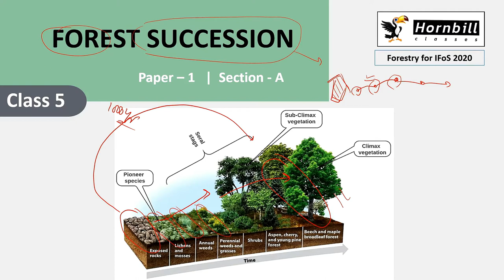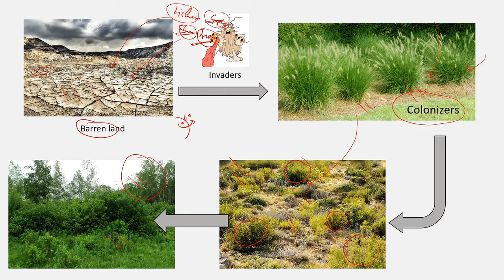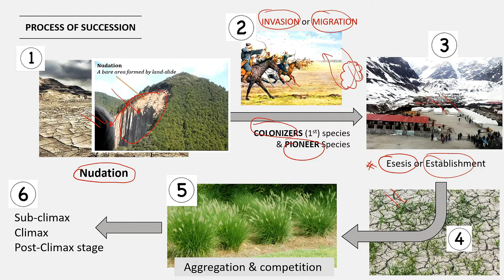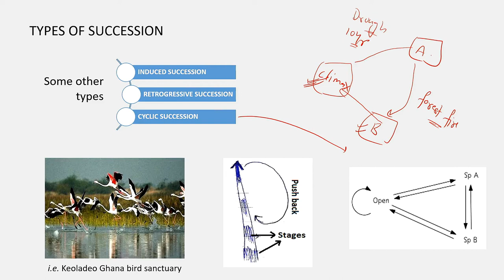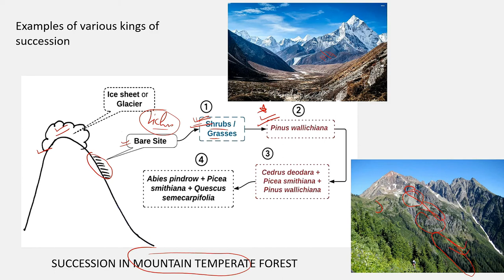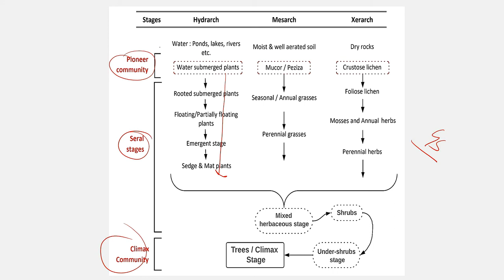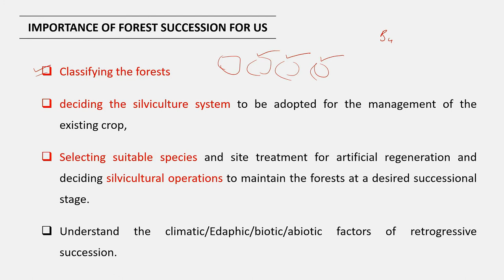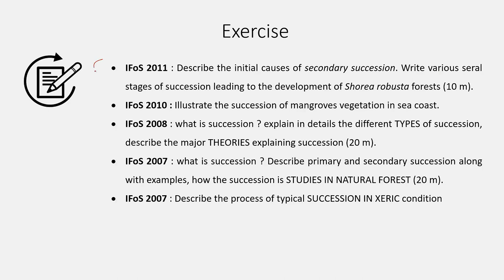7. IFoS-2020 | Silviculture - Forest succession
Forestry  |  IFoS-2020